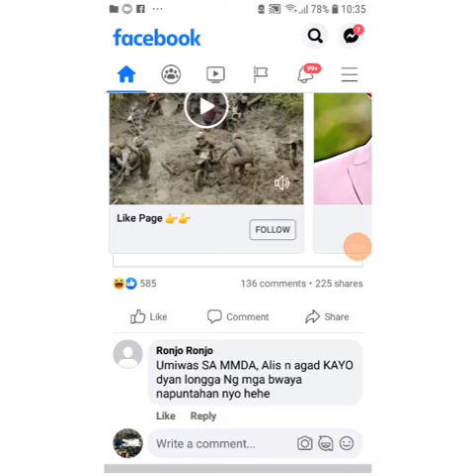mud race toktok